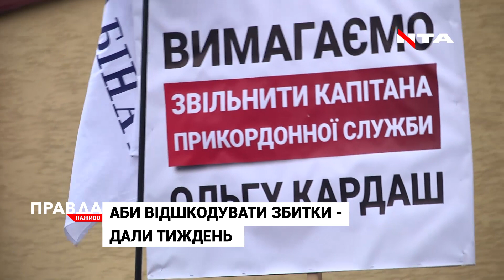Близько тисячі мешканців Рівного приїхали до Львова пікетувати прикордонників: у чому справа?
Близько тисячі мешканців Рівного приїхали до Львова пікетувати прикордонників. А все через інцидент, який стався тиждень тому. Тоді працівниця держприкордонслужби у львівському аеропорту не впустила до України 4-ох громадян Туреччини, яких рівненський льонокомбінат запросив на підприємство як спеціалістів для вивчення обладнання. Мітингувати працівники льонокомбінату розпочали біля аеропорту, далі поїхали до західного управління держприкордонслужби.  Вимагали, аби прикордонницю Ольгу Кардаш звільнили. До них вийшли керівники. Однак прикордонники запевняють - у громадян Туреччини просто не було необхідних документів для в'їзду в Україну - жодної інформації про роботодавця, запрошення чи іншого документа надати вони не змогли. Та цю інформацію керівництво підприємства відкидає. І дало тиждень прикордонникам, аби звільнили Ольгу Кардаш та виплатили фабриці компенсацію у розмірі 57 тисяч гривень.